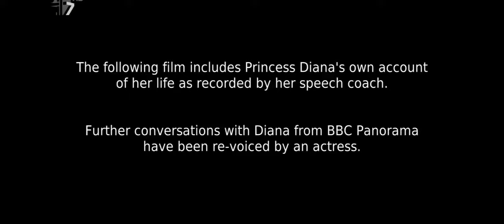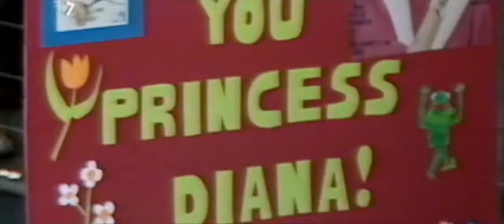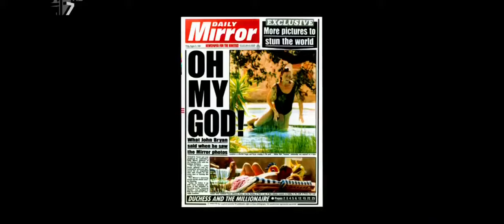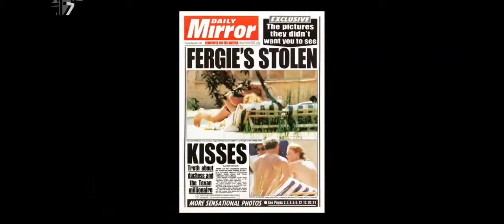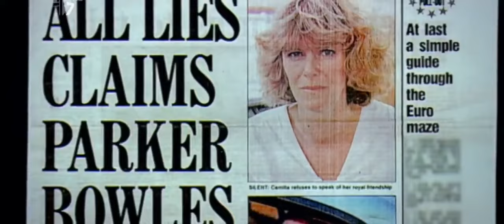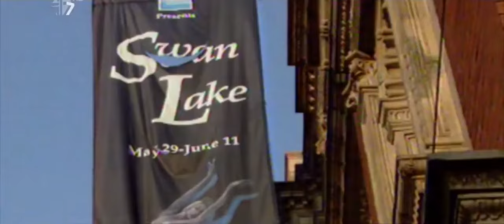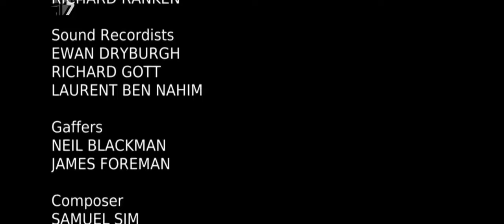Diana In Her Own Words | Channel 4 Documentary